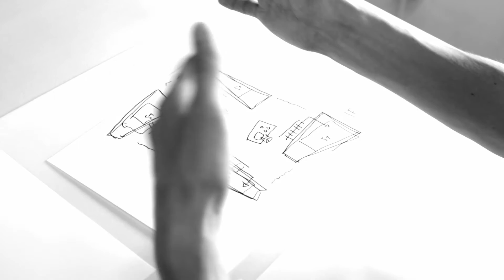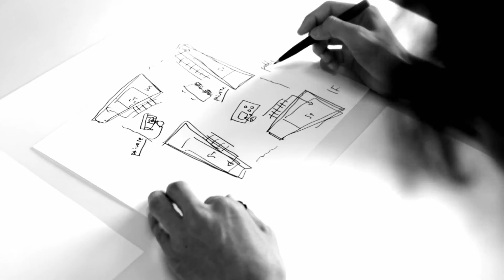Osamu Nishida – Yokohama Apartment English